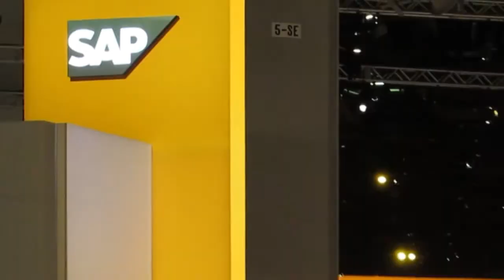Jamie Erbes - SAP Sapphire 2013 - theCUBE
Jamie Erbes, VCE, SAP Sapphire 2013 with John Furrier and David Floyer

Jamie Erbes, VP of Product Management and Marketing at VCE, stopped by theCube during Sapphire Now 2013 to discuss VCE's continuing development of the Vblock with hosts John Furrier and David Floyer.

John Furrier opened the discussion by asking Erbes for an update on VCE's activity on the product standpoint. In the past few years, VCE has been transitioning from a software-oriented company to a product company. While the Vblock 300 and 700 series have served VCE quite well in the market, they are now setting their sights on applications. "As we went into the data center, saw the complexity there, saw the application landscapes, we quickly realized that the infrastructure really had to adapt to and accommodate the kind of applications that we're running," Erbes explained. So VCE is also moving toward another product category called "specialized systems," and the first offering in this catalog would be SAP HANA.

"That's a HANA appliance that's designed and made for execution and support delivery of SAP HANA," Erbes described, "We find that it's a great experience for customers in that we're able to offer the VCE experience as a whole, as far as our total value proposition, in the context of the mixed workload systems that we sell, as well as HANA, right alongside it."

Having interviewed some of VCE's customers previously on theCube, Floyer described how a common need would be reducing complexity and cost in SAP environments. How exactly does VCE go about making VCE an easier fit into those SAP environments? "It really starts before the customer engagement," Erbes answered. From the onset, the high degree of physical engineering that goes into VCE products like Vblocks ensures their consistent fabrication in factory. "Having a quality and consistent build from factory that lands in a very predictable way is the right starting point for any kind of application implementation project."

Simultaneously, VCE is also working on a logical build. They communicate with customers about the application landscapes and portfolios that they expect to run on the Vblock, size the Vblock accordingly, and set the appropriate configurations, in terms of storage subsystem, VMware configurations, etc.

"At VCE, that's one of the investments that we make," Erbes continued, "When there's a purchase of a Vblock, it's not just the acquisition of an asset, there's an embedded service that comes along." This service includes a team of engineers obtaining the latest patches and releases, full-time, and a test harness of more than 2500 tests that constantly assess these new software patches.

"We also have customer advocates and residents. Sometimes customers want people with cloud management experience in their shop," Erbes explained, proving that VCE's support doesn't brake at the purchase of their asset. "We're able to drop people on-site that live with the customer and perform those changes on their behalf. So some customers really have a hands-off experience with the Vblock."